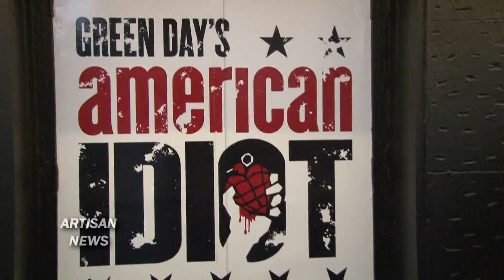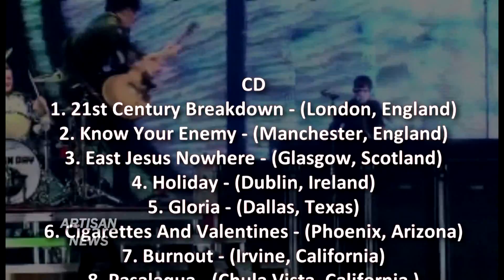GREEN DAY: AWESOME AS F--K IN STORES MARCH 22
Green Day: Awesome As F--k arrives in stores March 22, and it features audio and video of some of their best live performances. Green Day's Billie Joe talks about Broadway's loudest show.